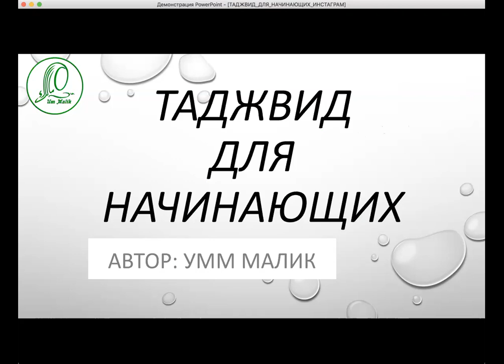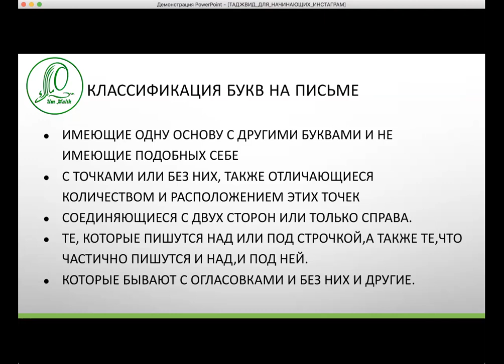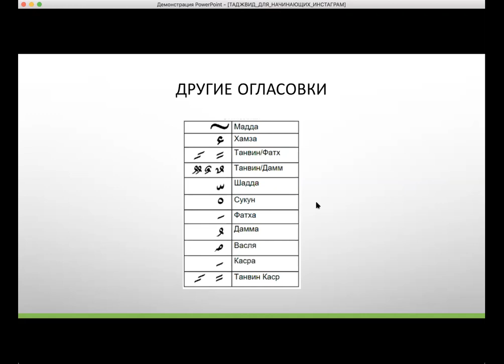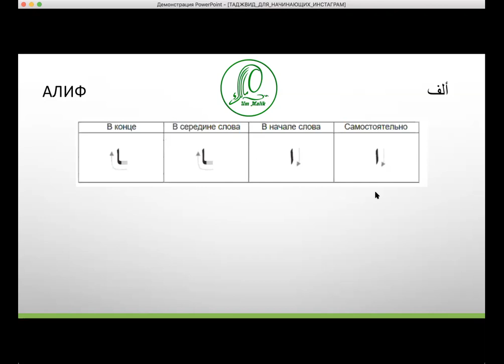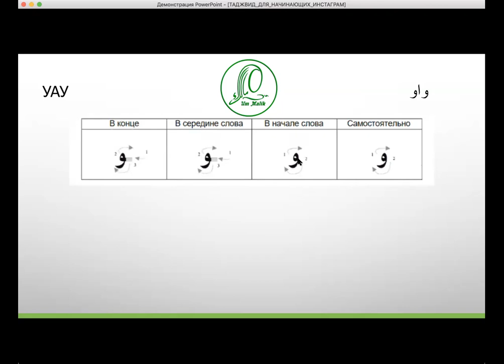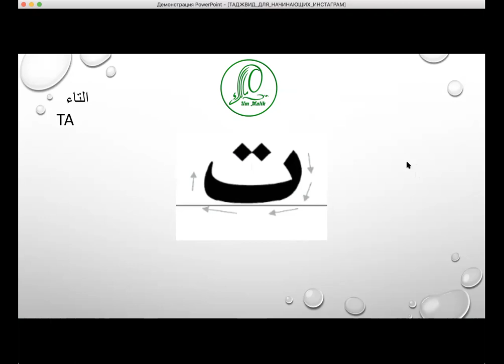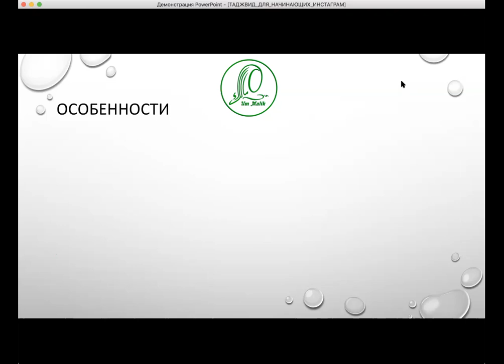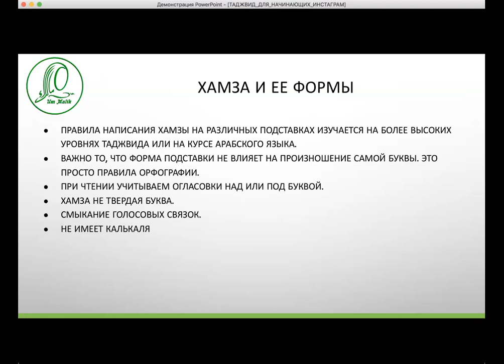Интенсивный курс таджвида для начинающих _ Лекция 1 таджвид красивое чтение корана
Этот курс рассчитан на тех, кто только начинает изучать науку Таджвид или изучал ее давно и хочет продолжить. Также этот курс подойдет тем, у кого есть пробелы в знаниях и он желает их восполнить.
На канале представлен начальный курс таджвида.
На основе этого курса, мною был разработан новый, более совершенный курс
«Таджвид для начинающих». Представленный курс на канале является примерно 15% от курса, который вы можете пройти под руководством квалифицированных преподавателей, выпускниц Международного Университета Корана. Узнать подробности по курсу и записаться на него вы можете в приемной университета по ссылке. Напишите : Хочу записаться на ТДН и ждите ответ от наших помощниц, которые ответят вам в рабочее время ин шах Аллах

Получайте первыми полезные знания